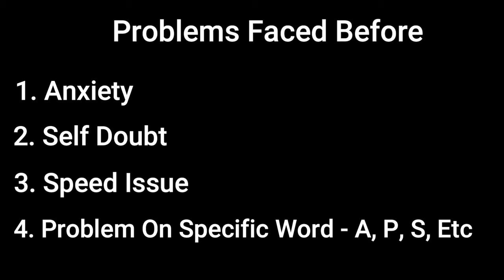28 Days Before-After Stammering Success Story(Testimonial)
All USEFUL DETAILS BELOW

Free stammering courses, free stammering knowledge test, stammering books, workshops, appointments, premium courses, training. EVERYTHING IN ONE APP 👇

IOS User 🔗(Only for IOS, same content as app)

(Best Result, limited Seats) 🧑‍🏫

Best Selling Book On Overcome Stammering By Ankush Pare : 📚 (Paperback & Kindle)

Client's Feedback After Training (Honest review)